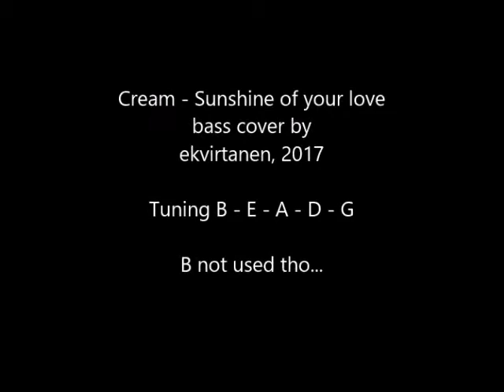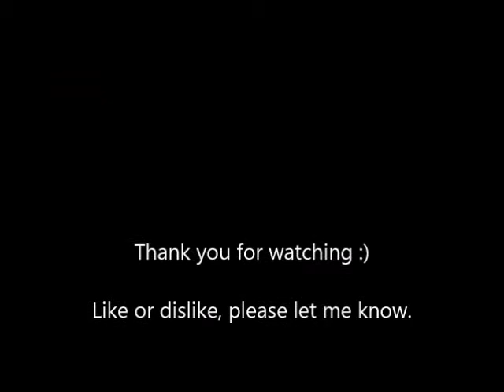Cream - Sunshine of your love - bass cover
My bass cover of Cream's hit song Sunshine of your love. Minor freedoms in bass line.

Check my Instagram, Facebook and other covers and collaborations at...